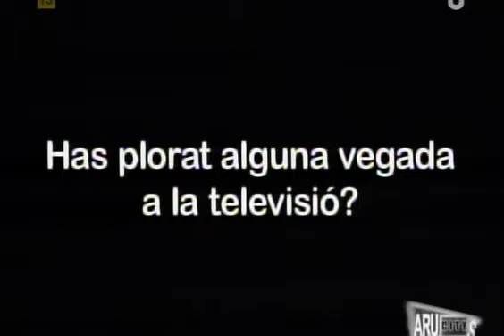Arucitys - La Teletulia - Gente que llora... y no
Capturado de La Teletulia de Arucitys (8tv). Recopilación de los personajes televisivos que intentan llorar en los platós de televisión pero no les salen las lágrimas.